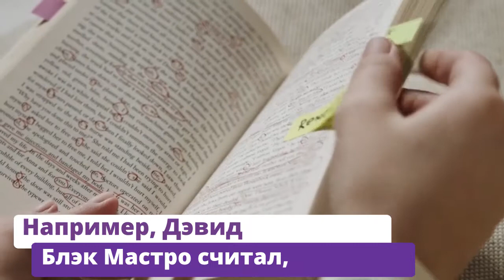Вся правда о ГЛАДИАТОРАХ — МУСКУЛИСТЫЕ красавчики или УПИТАННЫЕ толстяки?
В современном искусстве римских гладиаторов зачастую изображают как мужчин атлетического телосложения. И это понятно! Картинка должны выглядеть эффектно, вызывать у зрителя положительную реакцию, завораживать его. Это как балет, только в мужском брутальном варианте — толстячков туда не берут. Хотя недавно палеопатолог Карл Гроссшмидт предположил совершенно противоположное. Так как на самом деле выглядели бойцы амфитеатра?